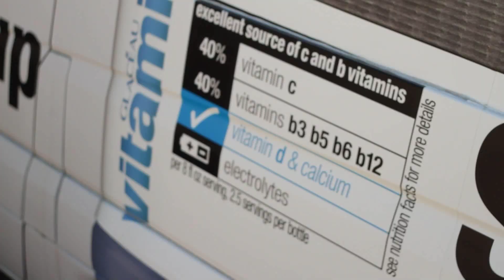Barrel Boss 2011 - Lake Austin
Sail & Ski hosted the third annual Barrel Boss Wake Surf Competition on Lake Austin.  The Nautique 230 was throwing a monster surf wake.  There was tons of great surfing, burgers on the grill, and sweet t-shirts by Sanctuary.  We hope to see you there next year.